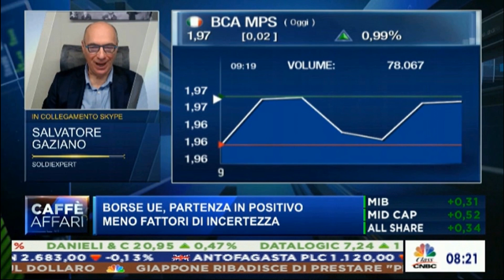Telecom Italia e MPS, una storia infinita a Piazza Affari.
Prova a ripartire con il segno positivo Piazza Affari e i dati sopra le attese di UBS rassicurano il settore bancario europeo. In Italia il caso MPS tiene ancora banco con il titolo sotto il prezzo delle nuove azioni emesse e questa partita complicata ora per il nuovo governo si aggiunge a quella di Telecom Italia dove continua la partita infinita sulla separazione della rete.

➡️Se si desidera ricevere questo tipo di inFormazione e restare inFormati è consigliabile iscriversi oltre che al canale di YouTube di SoldiExpert SCF (in alto a destra cliccando) anche a: